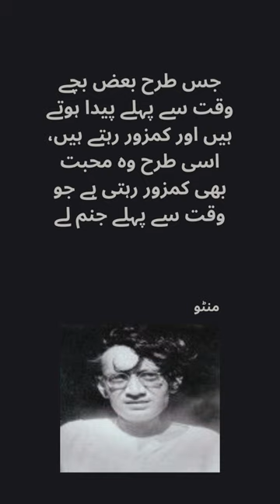Manto Quotes - Saadat Hasan Manto سعادت حسن منٹو || Golden Words For Golden Heart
Manto Quotes - Saadat Hasan Manto سعادت حسن منٹو|| Urdu Poetry || Urdu Quotes || Golden Words For Golden Heart